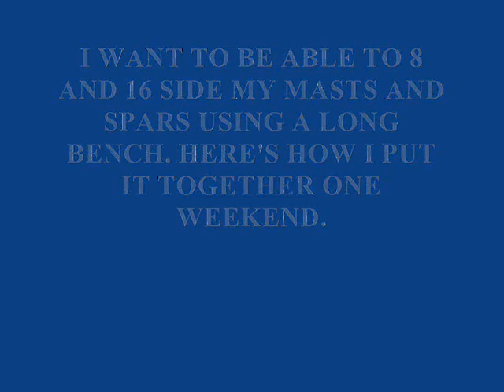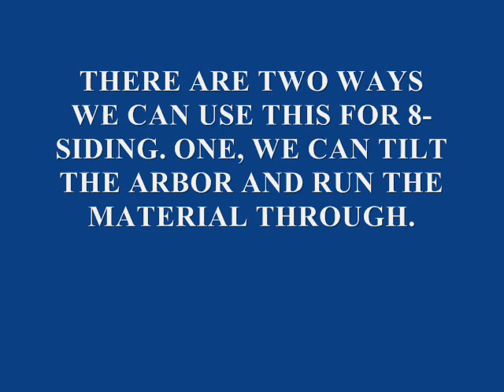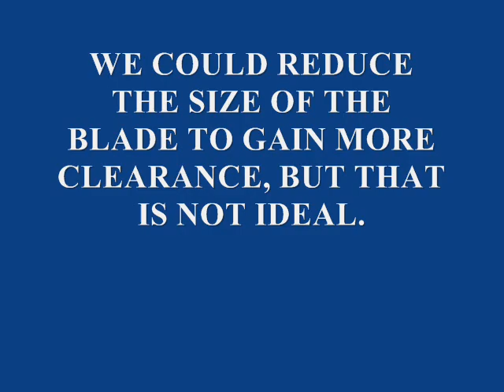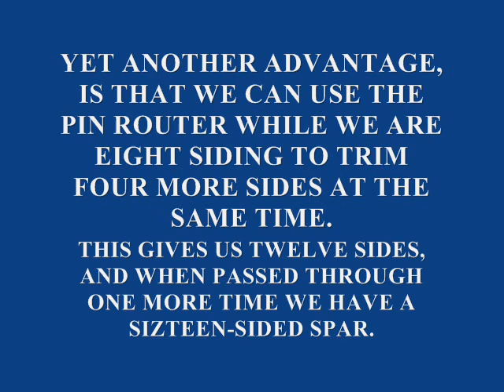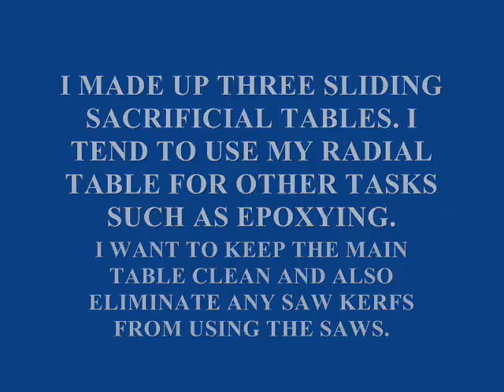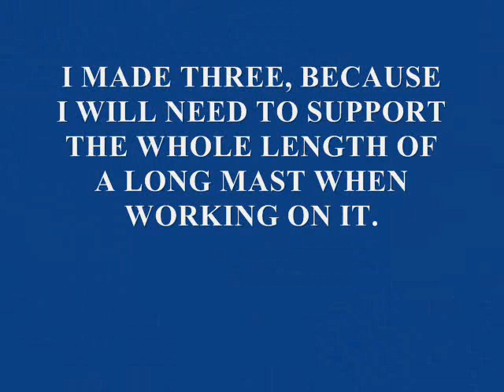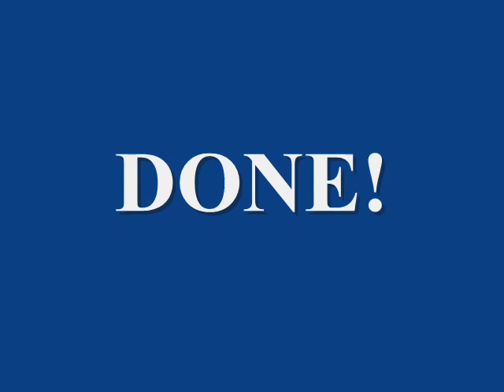SETTING UP A MECHANIZED MAST & SPAR BENCH.wmv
Building a work bench for 8 and 16-siding masts and spars.